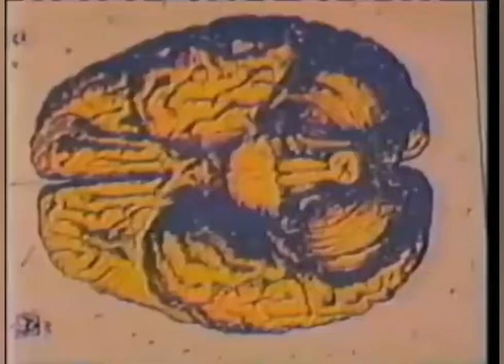DEPROGRAMMING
Television - tell a vision - program

Mainstream news- social censorship - force belief

Indoctrinate - control - channel fear

Misguide - dumb down - brain wash
(please use soaps)